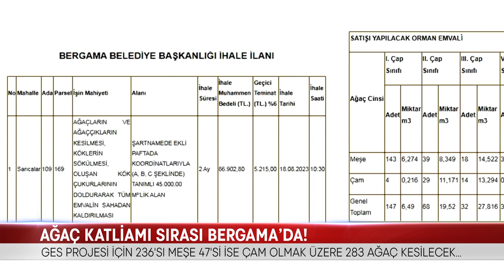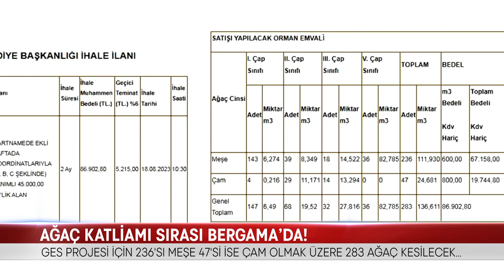AĞAÇ KATLİAMI SIRASI BERGAMA’DA!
AKBELEN DİRENİŞİNİN ETKİLERİ SÜRMEYE DEVAM EDERKEN BAŞKA BİR AĞAÇ KATLİAMI HABERİ BERGAMA’DAN GELDİ… SARICALAR KÖYÜ’NDE HAYATA GEÇİRİLMEK İSTENEN GES PROJESİ İÇİN BERGAMA BELEDİYESİ AĞAÇ KESİM İHALESİ YAPACAĞINI DUYURDU… BERGAMA ÇEVRE PLATFORMU SÖZCÜSÜ EROL ENGEL, ORMANIN SARICALAR KÖYLÜSÜNÜN GELECEĞİ OLDUĞUNU BELİRTİRKEN BELEDİYE’YE “İHALEDEN VAZGEÇİN, YANLIŞTAN DÖNÜN” DİYE SESLENDİ…